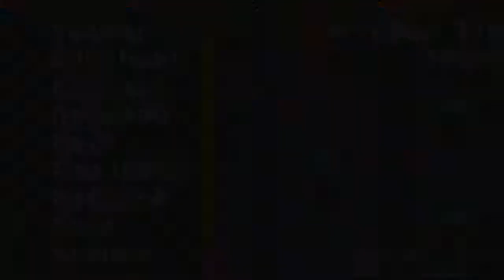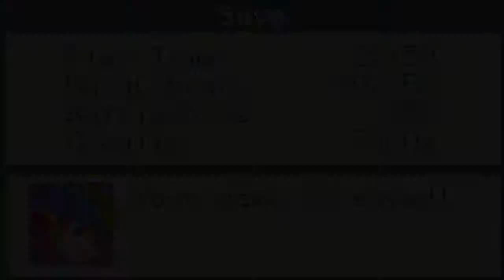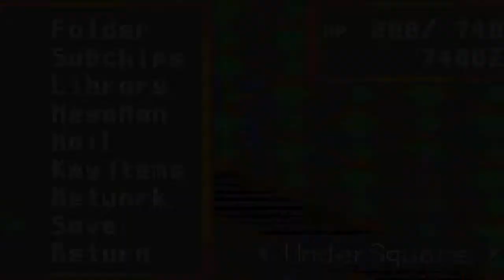Lets play Megaman Battle Network 2 - part 54 (German)